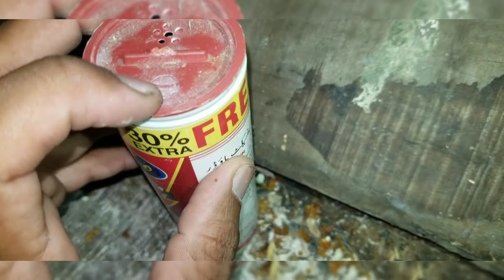amazon parrot bread mold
cleaning is radiant In this, insects should not be born, cleanliness is necessary.